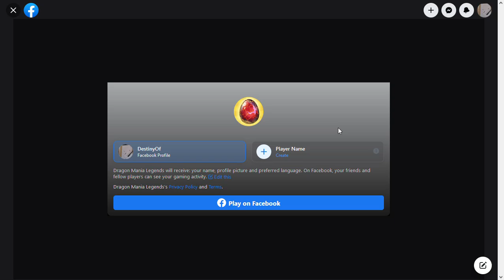SlowPCGaming Dragon Mania Legends 09-02-2023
This is another game that doesn't play on a standard web browser like Firefox.